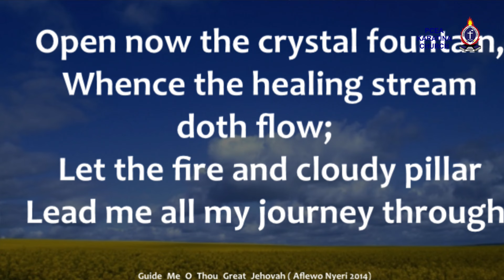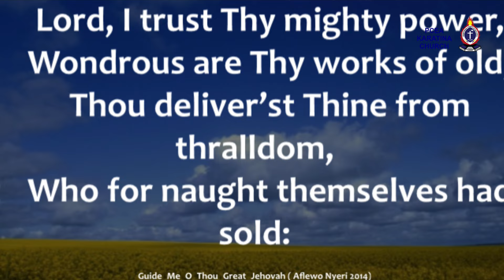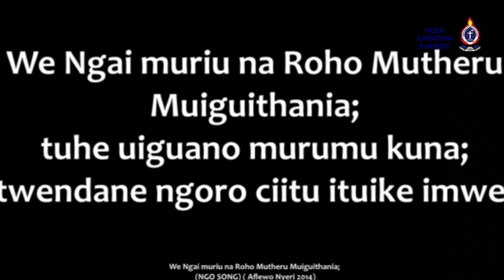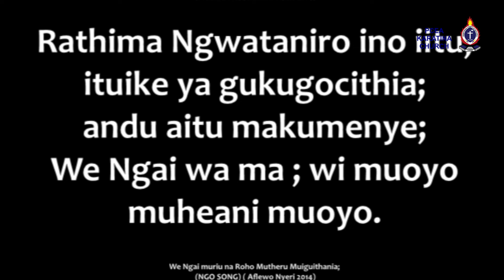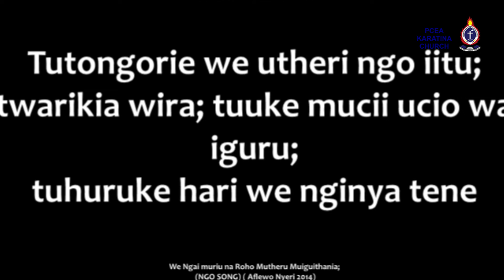SEEK YE FIRST THE KINGDOM OF GOD || PCEA KARATINA CHURCH || 2.JUNE.2024